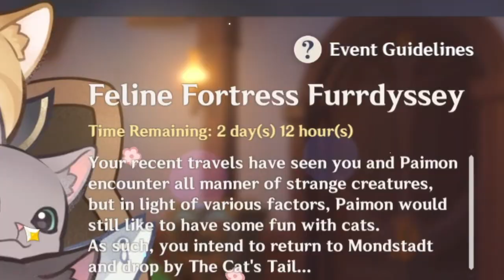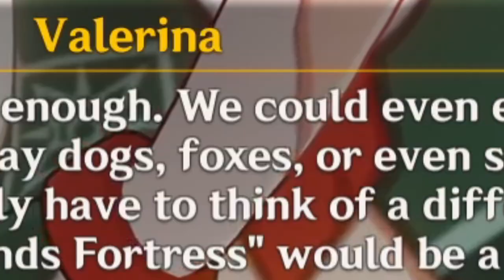I am the cat whisperer! (New Genshin Impact Cat Event)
Join me as I become the ultimate cat whisperer in the new Genshin Impact Cat Event! Watch as I complete quests, collect rewards, and interact with adorable feline friends in this exciting event. Don't miss out on all the fun! Also thank you everybody for 5000 subscribers and I really hope you will stick with me even further.